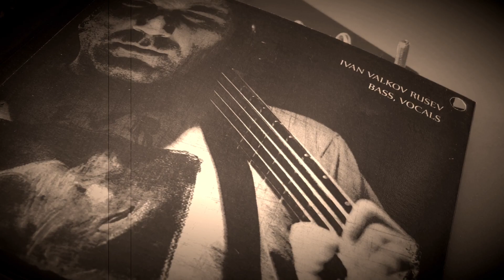The 8th Day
I.V.R. Project